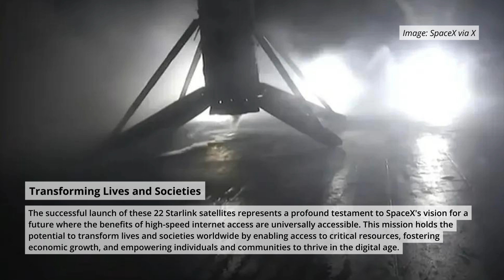SpaceX Delivers 22 Starlink Satellites to Low-Earth Orbit, Expanding High-Speed Internet Access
On December 8th, 2023, at 3:03 AM EST (12:03 AM PST), SpaceX successfully launched 22 Starlink satellites into low-Earth orbit from Vandenberg Space Force Base in California. This meticulously executed mission marks a significant milestone in SpaceX's ambitious endeavor of bridging the digital divide through the deployment of a global high-speed internet network.

Image: SpaceX via X
Song: Val Holla
Artist: Geographer